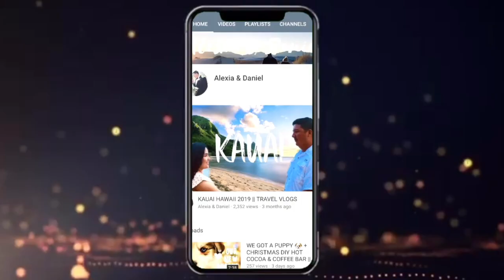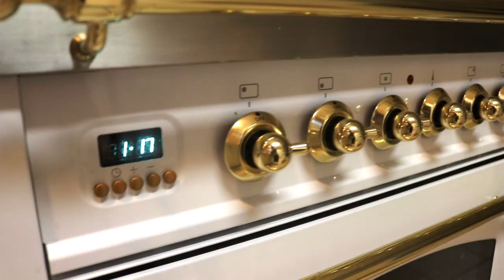BLESS MAMA'S EXTREME KITCHEN REMODEL || KITCHEN REVEAL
Hi guys! Here is the Bless Mama Kitchen Reveal you have all been waiting for. Linked below are resources of where items were purchased.

Gold pot filler
Cuisinart triplet Rivet collection
Gold plug in lamp
Kitchen faucet
Gold cabinet knob
Gold cabinet Bin Cup
Ironwood gourmet round paddle
Kitchen buffet Cart

xoxo,
Alexia & Daniel